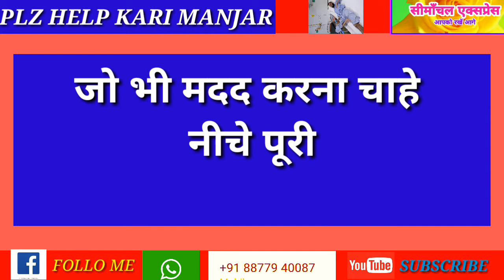KISHANGANJ -हाफ़िज़ अंजार की मदद करने पहुंची शबीना खान आप दोस्तों से क्या आग्रह की अंजार के लिए सुनिए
दिल्ली _हाफिज अंजार से मिलने पहुंचे समाज सेवी शबीना खान , दुख ज़ाहिर करते हुए बोली अच्छी इलाज़ के लिए करेंगे संघर्ष , मदद की शख्त ज़रूरत है मदद के लिये हाथ आगे बढ़ाएं , हम सब की मदद से बचा सकते हैं हाफिज अंजार की जान ,,
आप मदद के लिए googlepay और payphone भी कर सकते है ।
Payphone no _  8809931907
Acount details _
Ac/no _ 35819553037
Ifsc code _ SBIN0011809
NAME _ INJARUN NISHA